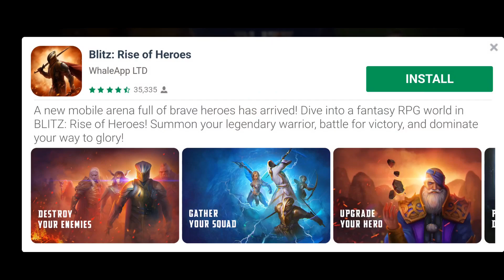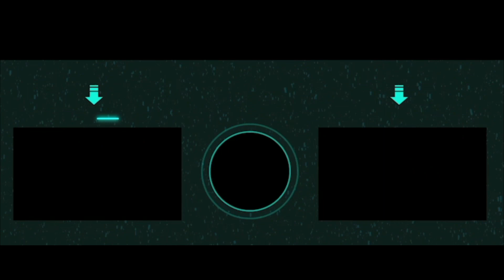Forge Of Empires Ep #64 ( Android Gameplay ITA )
Marcozuccardi.com

 LA MIA ATTREZZATURA PER REGISTRARE VIDEO :
ADATTATORE PER MICROFONO PER APEMANA77